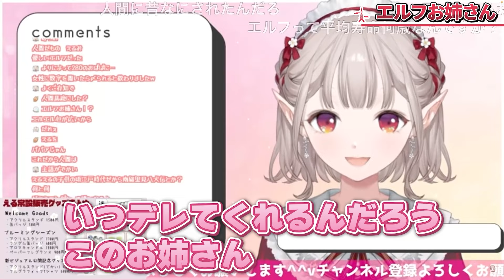【神対応】初期える好きというコメントに神対応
グッドボタンとコメントがモチベに繋がるのでお願いします!!